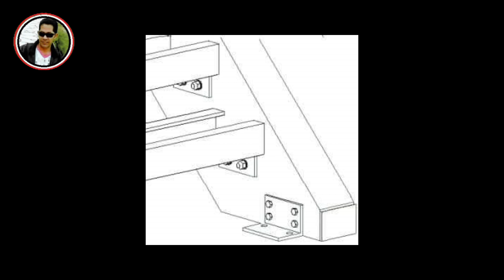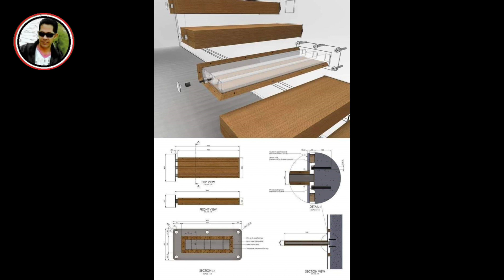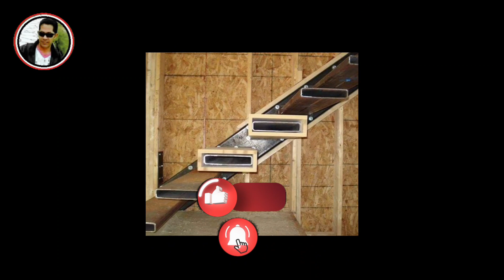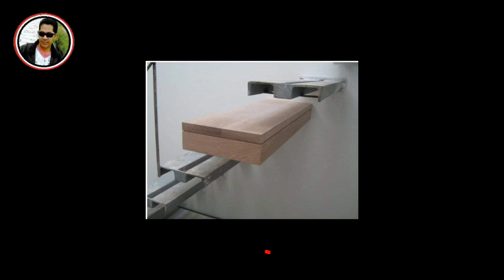تعرف علي سر تركيب السلم المعلق : رحلة حول التصميم والتنفيذ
في هذا الفيديو المثير، ستنطلق في رحلة استكشافية إلى عالم السلم المعلق. ستكتشف أسرار هذا التصميم المعماري المبتكر والمدهش الذي يحوّل المساحات إلى قطع فنية.

سيأخذك الفيديو في جولة ممتعة حول السلالم المعلقة التي تجمع بين الفن والهندسة في توازن مدهش. ستتعرف على تصاميم فريدة وأنيقة للسلالم المعلقة التي تجعلها أعمالاً فنية في حد ذاتها.

ستستكشف مجموعة متنوعة من السلالم المعلقة وتتعرف على التفاصيل الفريدة التي تميز كل تصميم. ستتعرف على تقنيات البناء والمواد المستخدمة في إنشاء هذه السلالم الرائعة وستتعرف على العوامل التي يجب مراعاتها لتحقيق التوازن والاستقرار.

ستتمتع بمشاهدة المشاهد الجميلة للسلالم المعلقة حول العالم، حيث ستكتشف كيف يتم دمجها بشكل مثالي في المساحات المعمارية المختلفة. ستتعرف على أثرها الجمالي وكيفية تحويل المحيط المحيط بها.

مهما كان اهتمامك بالفن أو الهندسة المعمارية، ستجد هذا الفيديو مثيرًا للاهتمام وملهمًا. ستتعلم المزيد عن هذا التصميم الجديد والتحديات التي تواجهها هذه السلالم المعلقة في عالم الهندسة المعمارية.

انضم إلينا في هذه الرحلة الممتعة لاستكشاف السلم المعلق واستعد للإبهار بجمالها وروعتها.

السلم المعلق
التصميم المعماري
الهندسة المبتكرة
الفن والجمال
التوازن والاستقرار
السحر المعماري
التفاصيل الفريدة
المساحات الفنية
السلالم الفريدة والأنيقة
تقنيات البناء
المواد المستخدمة
التحديات المعمارية
الجمالية المعمارية
المحيط المعماري
الفن في الهندسة